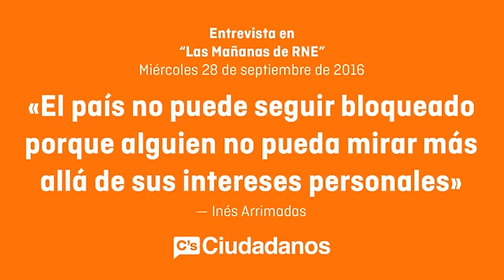Inés Arrimadas - Entrevista en "Las Mañanas de RNE"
Inés Arrimadas, líder de C's en Cataluña, analiza la situación política previa a la cuestión de confianza de Puigdemont y a la reunión del Comité Federal del PSOE.